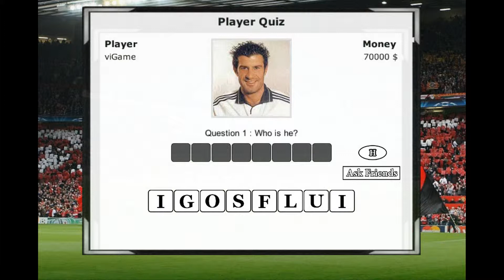Football Knowleged Quiz - Player Quiz 1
Answer - Luis Figo
You are the one who love football and you know a lot of football.
You want to know more about football, the clubs, the popular football teams on the world.
You want to test your football knowledge, let's start with "football knowledge quiz", an interesting puzzle football game, football quiz, logo quiz, club nickname quiz, player quiz,... with plentiful question, nice interface and short summary about answer, it promise help you deeply understand about football, the club, the tournament, and the top player ...in the world.
PLAY NOW
Features:
★ Ask your friends if you don't have answer via facebook, g+, whatapp,..
★ Enjoy for free, no registration, no login leaderboad.
★ Weekly update question.

football logos quiz, football quiz, football nickname quiz, football player quiz, footballer, player, luis figo, quiz